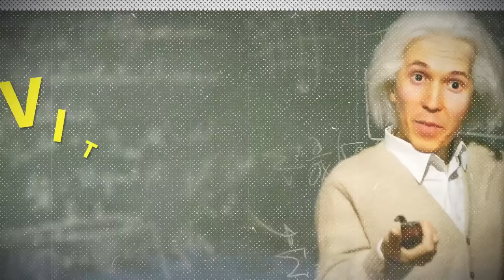HOW TO GET SNOW FROM COCA COLA